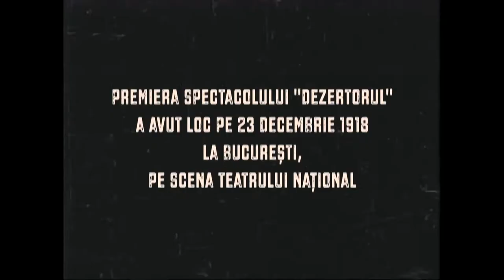DEZERTORUL, după Mihail Sorbul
un reportaj de Marius Avadani